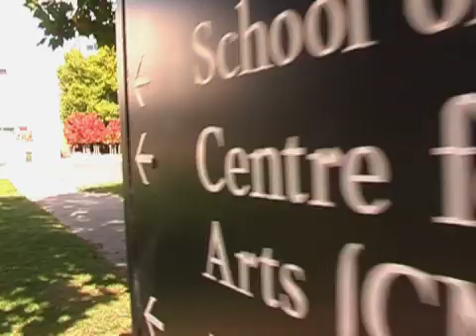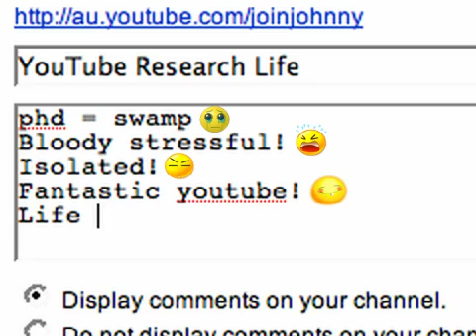YouTube = Watch Yourself ?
This is an intro video of my Ph.D research on YouTubing practice at The Australian National University.

My research focuses on personal YouTubers' YouTubing practices  and I hope to gain a better understanding of how the co-evolution of cultural and technological context shapes personal media consumption in Web 2.0 era.

The music 'Epic Intermission' is by Daniel Bautista,

Thanks for your future help and participation in my research!